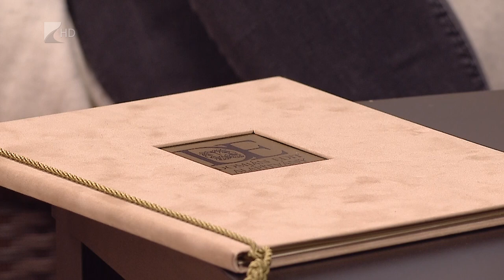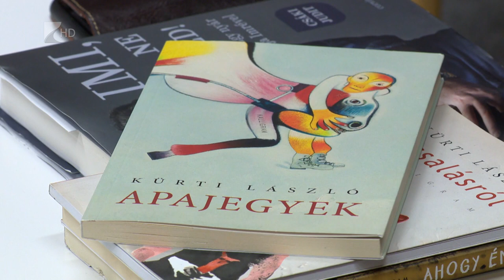Víg-Kend - 2022.12.30.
A tartalomból:

Domján Edit-díjas lett Kosik Anita, a Móricz Zsigmond Színház színművésze. 1992 óta ez a hatodik alkalom, hogy a nyíregyházi társulat egyik fiatal színésznője kapja ezt a rangos elismerést.

Csikánó! Jössz? - Nem véletlenül kapta ezt a címet Kürti László költő kötetbemutatója. Az est vendége barátja, Csuja Imre színművész volt. A kötetbemutatót a mátészalkai Képes Géza Városi Könyvtárban tartották.

Kutatások bizonyítják, hogy a legtöbb esetben fabatkát sem érnek az újévi fogadalmak. Arról, hogy miért van ez így, és hogyan maradhatunk motiváltak egész évben, vendégemmel Szilágyi-Bécsi Tímea coach-csal beszélgetünk.

Ínycsiklandó, ünnepi fogásokról lesz szó a következő percekben. Vendégem Krivács András, a Magyar Nemzeti Gasztronómiai Szövetség elnöke.

Jövőre lesz 10 éve, hogy megalakult az AcapellArt. Énekegyüttes, amely a King’s Singers-hez hasonlóan kizárólag férfiakból áll. Tagjai  a Kodály Zoltán Általános Iskola diákjaként és a Cantemus Kóruscsalád kórusainak énekeseként nőttek fel. Vendégünk Magyar Péter, az együttes művészeti vezetője.